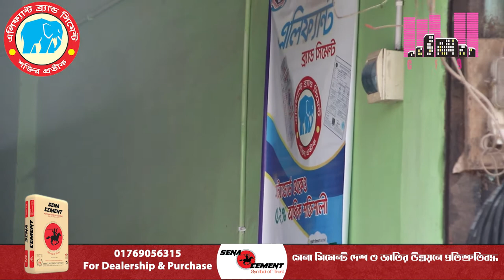Elephant Brand Cement, Jessore Sadar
Sena Cement
For Dealerships & Purchase